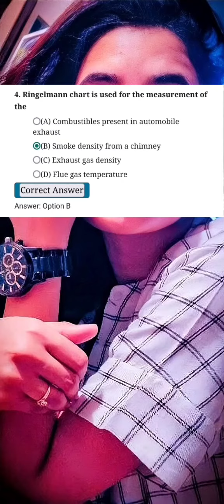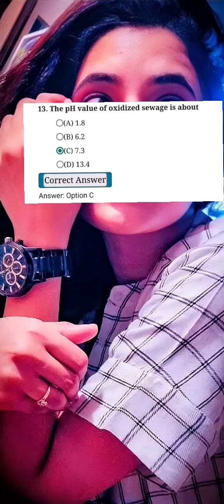pollution mcqs( 1)